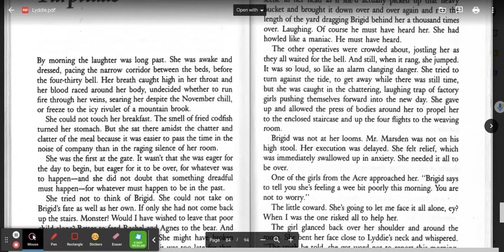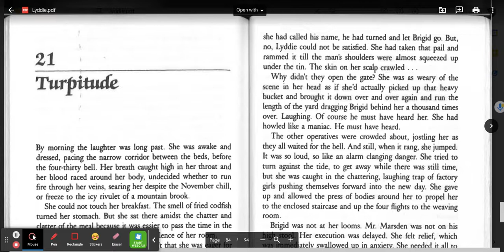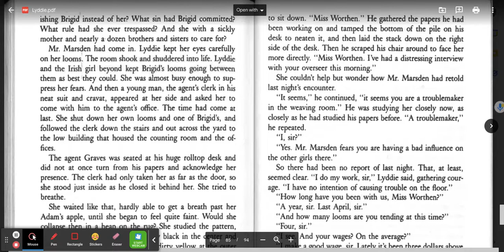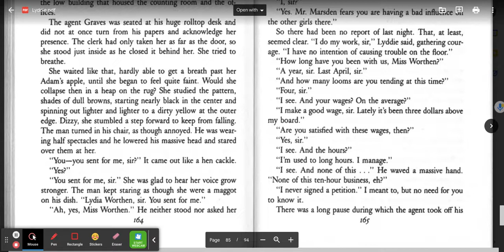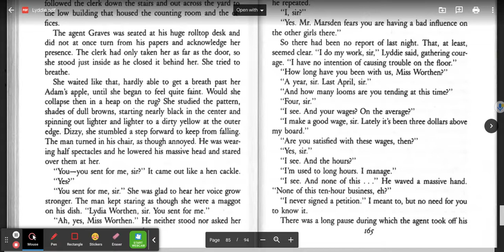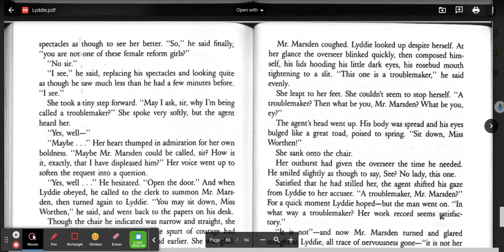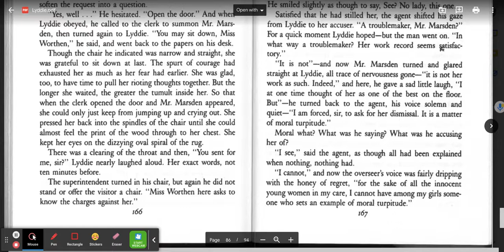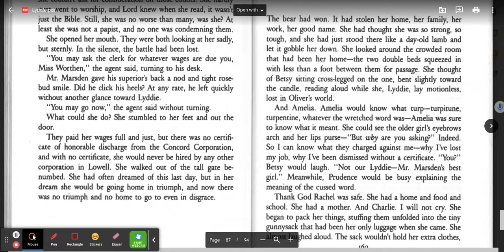Lyddie, Ch. 21: "Turpitude"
Read-aloud of Chapter 21 of Lyddie, by Katherine Paterson